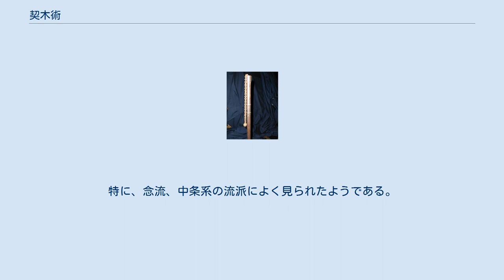契木術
契木 鉄製の契木 契木術（ちぎりきじゅつ）は日本の武術の一種。
契木（ちぎりき）は、樫などの堅い木の棒の先端に鉄製の石突と鎖分銅がついた武具・捕具である。
鎖は、単に棒の先端に固定されているものと、棒の中の空洞に収まっていて振り出し式になっている振り杖と呼ばれるものがある。
分銅で相手を打ったり、巻きつけて動きを封じるといった使用法がある。
 また、ほぼ胸の高さに達する長さ（ほぼ四尺：120cm前後）であることから「乳切木」とも表記される。
「諍い果てての棒乳切木」という慣用句が示すように、かつての農村における喧嘩の道具としては棒と並んで一般的なものであった。
ただし、日常的には重い物の運搬時に肩にかける棒や物の重さを計測するために使用される民具であり、鎖分銅を取り付けた「乳切木」は武芸に使用するために改造されたものである。
 武器として使用されるに至る歴史には不明な点が多く、特殊な武術といえる。
鎖鎌と同じく一流派としては独立することなく、あくまでも総合武術の一部として取り入れられ、長さも使用者によりまちまちであった。
 荒木流、気楽流、笹光流、無拍子流、當田流、堤宝山流、鏡新明智流、戸田流、初実剣理方一流、など、いくつもの流儀に含まれていた。
特に、念流、中条系の流派によく見られたようである。